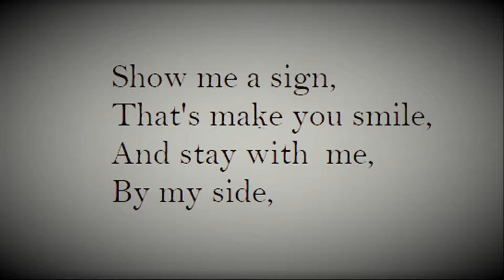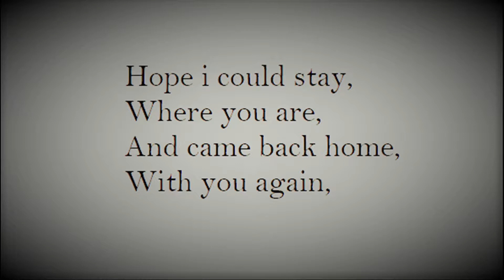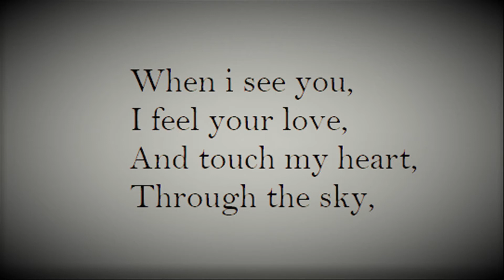Ray Coleman - Memories ( Audio And Lyrics )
Ray Coleman# Memories# EDM# Dance Music

Hi everyone, I would like to share this new track from me to all of you.
There is much more coming from me in the future, hopefully
all of you enjoy the music and stay healthy.

*Lyrics*Ray Coleman - Memories*

Song Title : Memories

I'm sorry babe,
I let you down,
When you leave me,

I feel your love,
And touch my heart,

Every place I've been
I felt so strange,
Without you with me,
Most of time,

Hope I could stay,
Where you are,
And came back home,
With you again,

Never forget,
About the families,
In my memories,
I see those smile,

Most of time,

Didn't matter,
Where I've go,
I always keep,

Even though,
We live apart,
I'll never forget,
Your beautiful smile.

Most of time,

   the latest notification of my new the track.*👌👌👌